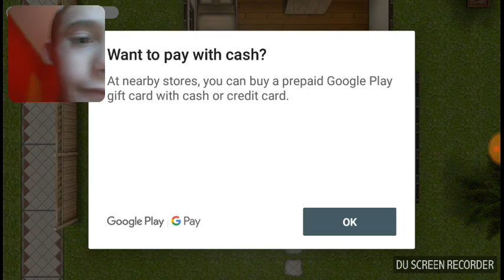PLANT THE FREAKING BELL PEPPERS! ( The Sims Freeplay PART 1 )